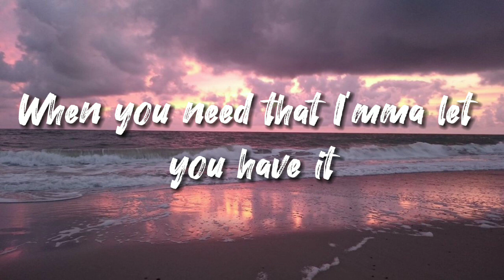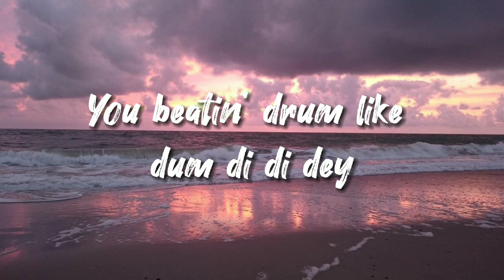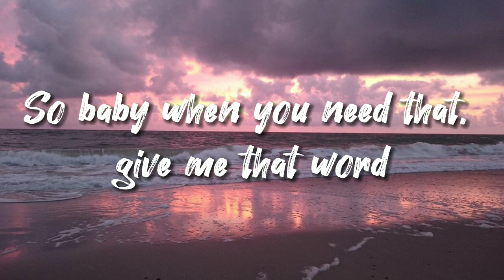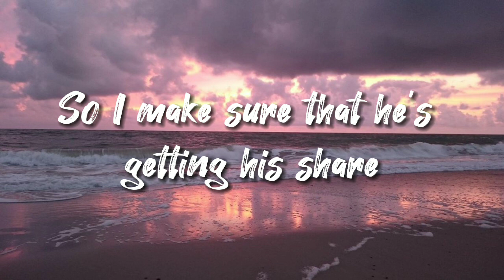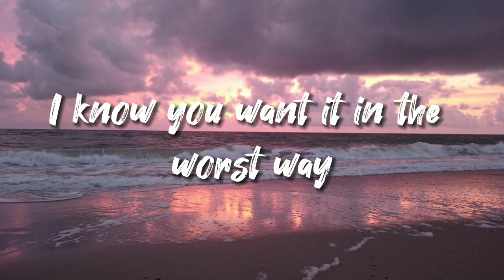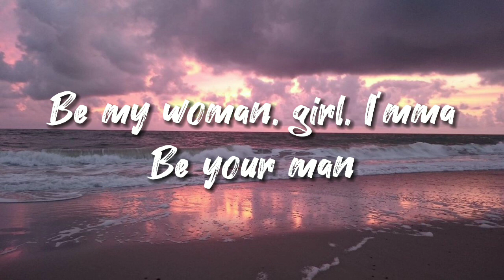David Guetta - Hey Mama (Lyrics)